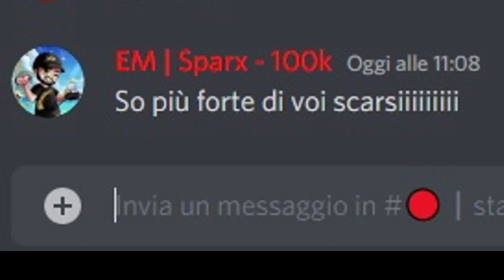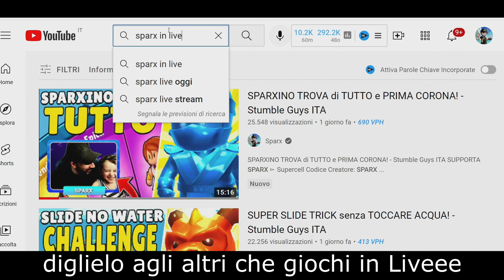Sparx - IL DOLCE STUMBLE [Parodia: Fedez - LA DOLCE VITA]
IL DOLCE STUMBLE GUYS [Parodia: Fedez - LA DOLCE VITA]
IL DOLCE STUMBLE GUYS, parodia ufficiale di La dolce Vita di Fedez, Tananai, Mara Sattei, con Sparx!

SUPPORTA SPARX
► Supercell Codice Creatore: SPARX
► Fortnite Codice Creatore: SPARX
► Suspects Codice Creatore: SPARX